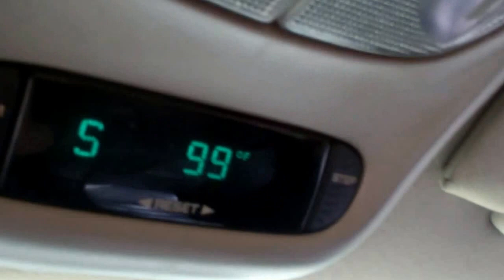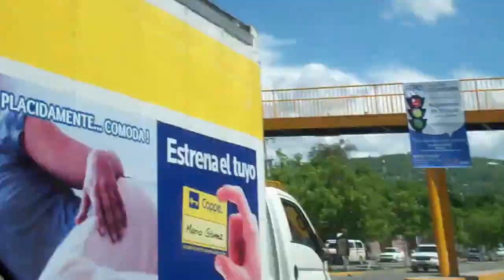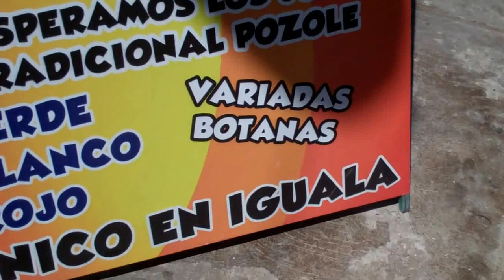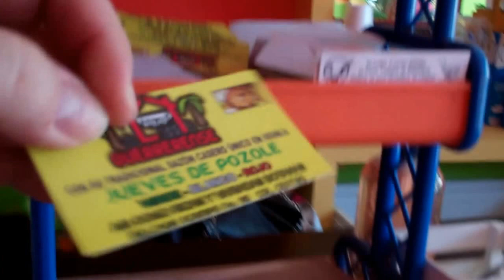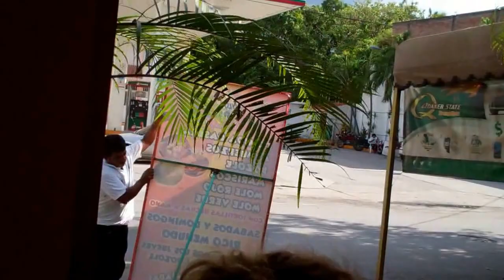Checking out Ita's New 'La Casita Guerrerense' Restaurant - Iguala Mexico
The grand opening was last month but this was our first visit..